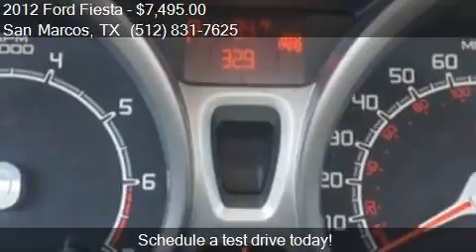2012 Ford Fiesta SE 4dr Sedan for sale in San Marcos, TX 786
This 2012 Ford Fiesta SE 4dr Sedan is for sale in San Marcos, TX 78666 at SAN MARCOS CHRYSLER DODGE RAM JEEP.

Engine: 1.6L I4
Transmission: Automatic 6-Speed
Color: Silver
Mileage: 77641
Contact SAN MARCOS CHRYSLER DODGE RAM JEEP 2990 N Interstate 35 Frontage Rd San Marcos, TX 78666 to test drive this 2012 Ford Fiesta SE 4dr Sedan today.